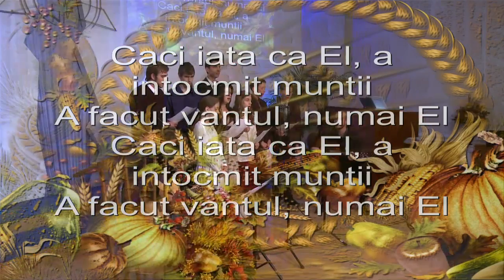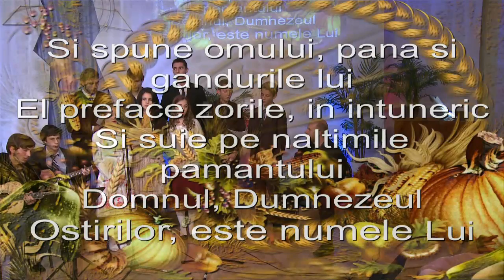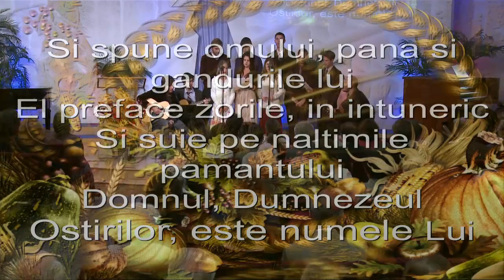"Jertfă de mulțumire" - Program muzical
Coordonator Rodin Mihai
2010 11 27 sat eve 720p